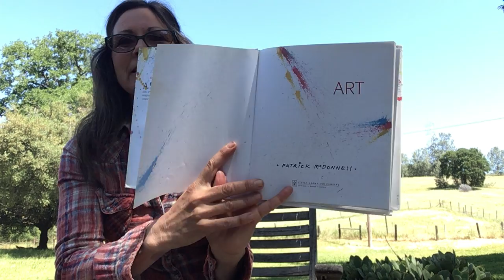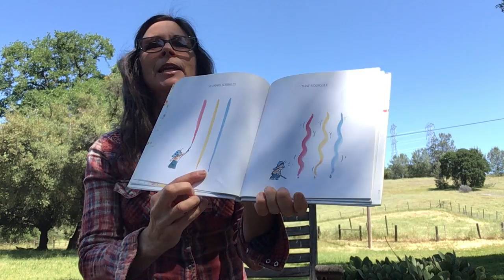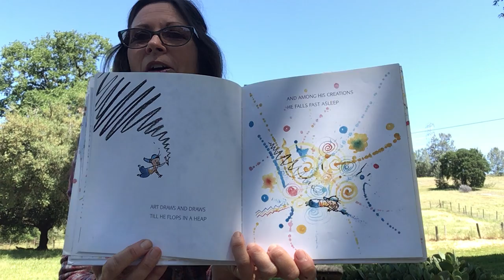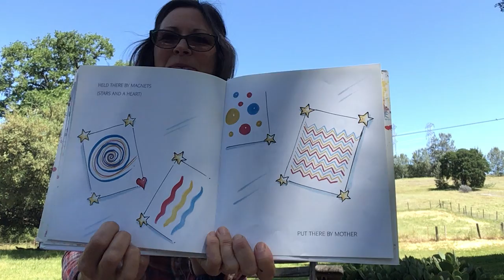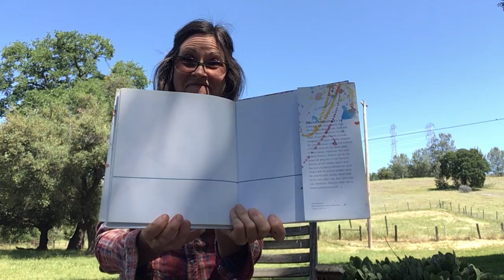Art by Patrick McDonnell